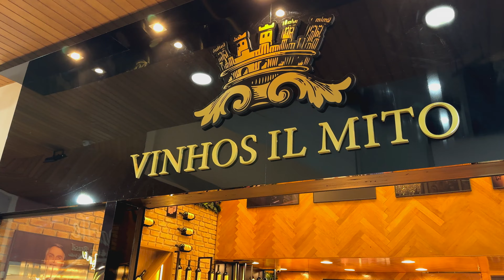Vinhos IL MITO 🍷 Sério isto? 🤣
Pensava que fosse alguma brincadeira ou meme, mas é real.
Fica num shopping no centro em Capivari a loja dos vinhos IL MITO, em Campos do Jordão.

Quem é petista e beber desse vinho pode virar bolsonarista, se gostar do vinho 🤣

Mas com certeza deve ser melhor do que a picanha do Lula kkkkkk